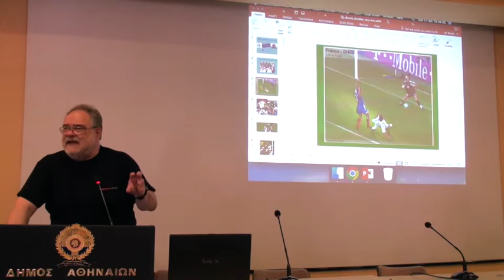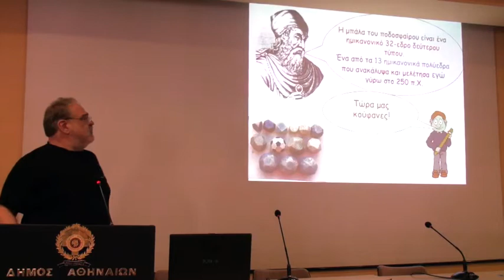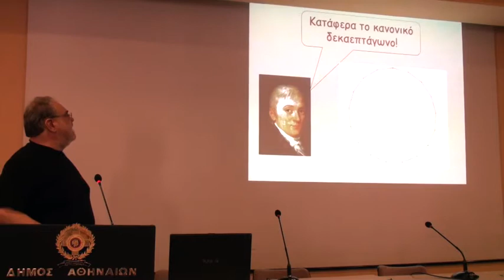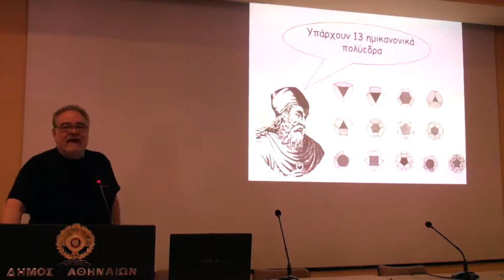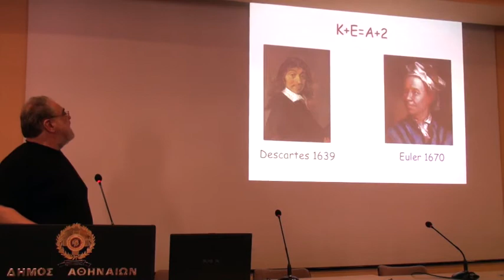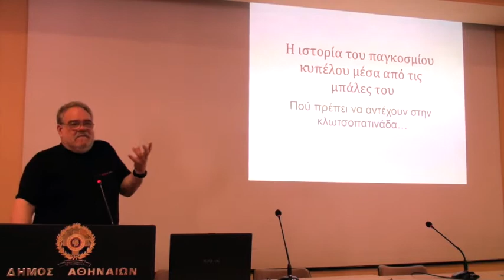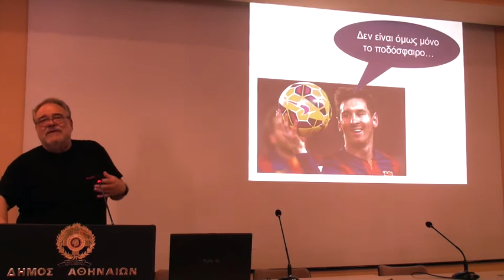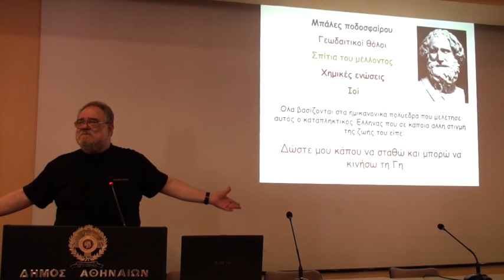Μαθηματικό Πανηγύρι 2018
Ομιλητής : Τεύκρος Μιχαηλίδης

Εθνική Ελλάδος γεια σου

Τι κοινό έχουν η μπάλα του ποδοσφαίρου, οι γεωδαιτικοί θόλοι του Μπακμίνστερ Φούλερ, το μόριο του άνθρακα – 60 και ο ιός του AIDS; Με αφορμή τη σημαντικότερη στιγμή στην ιστορία του Ελληνικού ποδοσφαίρου, τη θρυλική κατάκτηση του Euro, το 2004, θα περιηγηθούμε στις μηχανικές κατασκευές – φυσικές ή τεχνητές – που σαν τη μπάλα του ποδοσφαίρου είναι ιδιαίτερα ανθεκτικές σε κάθε λογής χτυπήματα και θα διερευνήσουμε τη μαθηματική δομή που βρίσκεται πίσω από την εντυπωσιακή αντοχή τους.